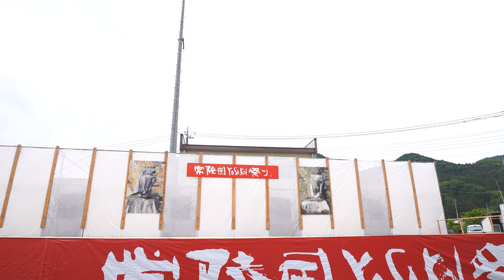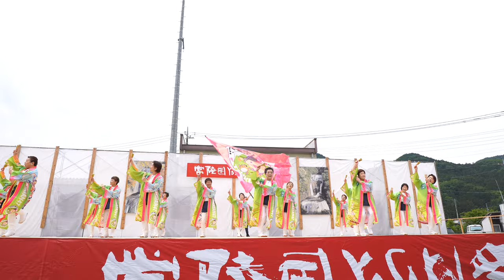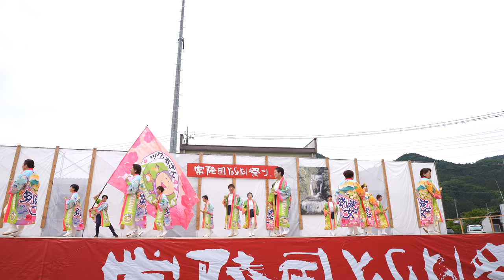ツクバぁさん47【4K広角_APSC_100Mbp】／大子メイン会場／第21回常陸国YOSAKOI祭り（いばよさ 2日目）